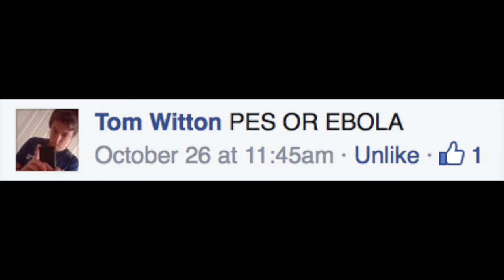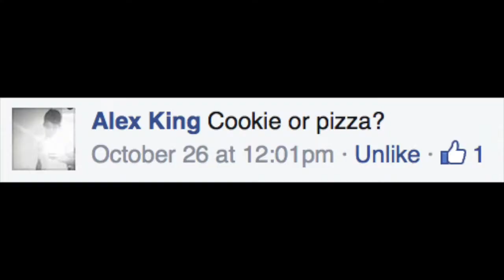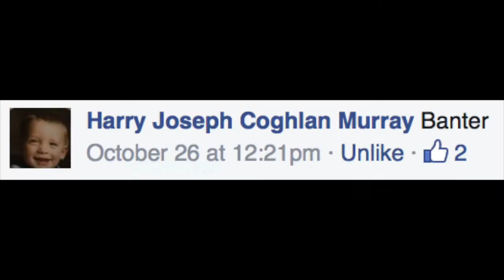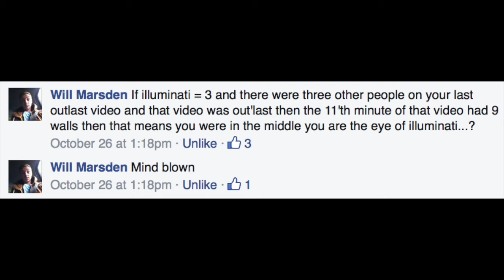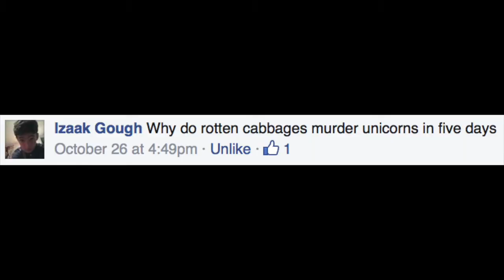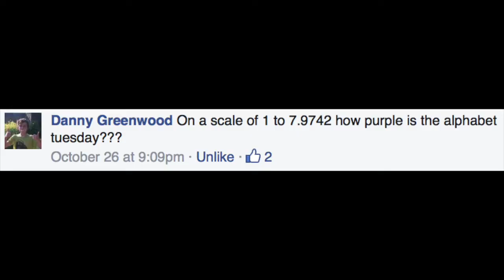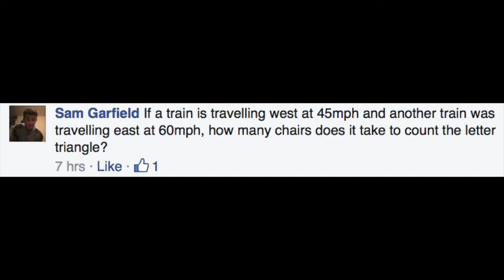200 Subscribers Q&A!